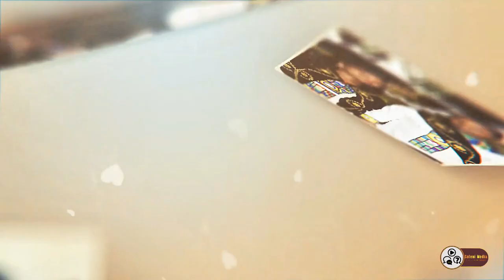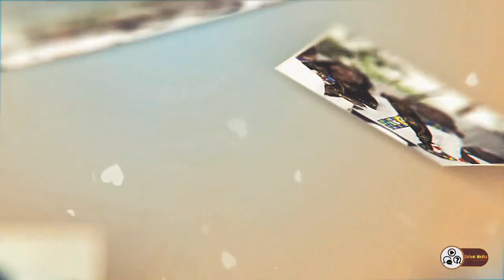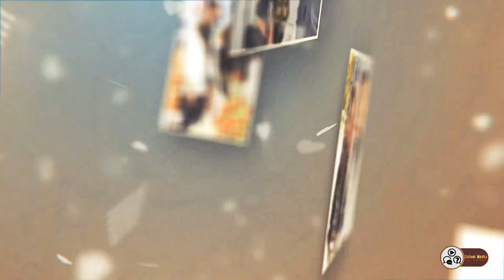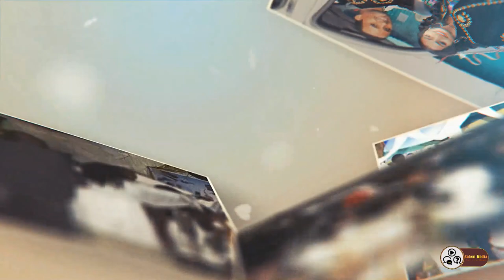Ethiopia Weeding Moges & Sintayehu Augest 2020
ቴዲ አፍሮ ታሰረ !!! ፖሊስ ዛሬ መግለጫ ሰጠ - ፈጣሪ ይፍረድ teddy afro ethio 360 kana tv